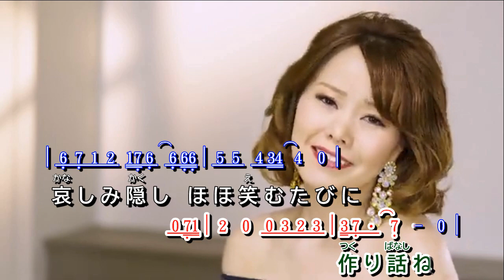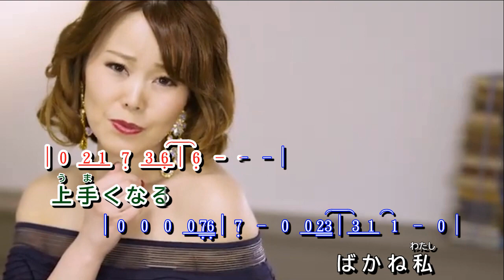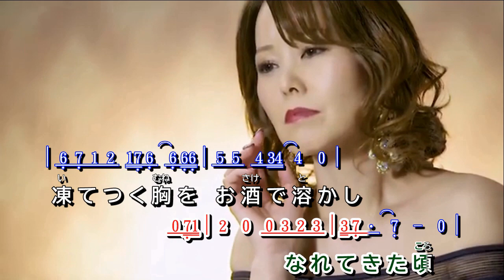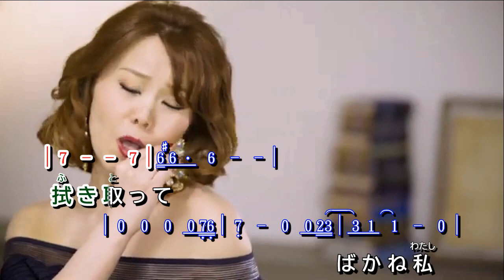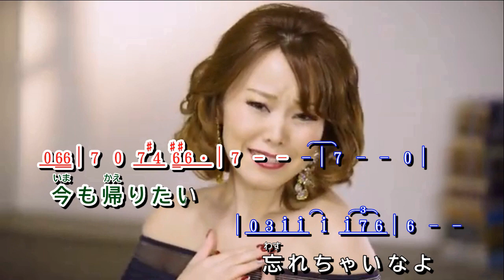哀しい口紅 ~ 新川めぐみ MV歌詞譜伴奏版(半音下げ)